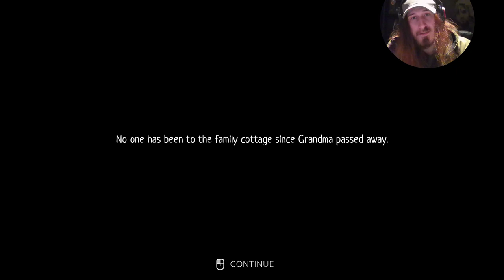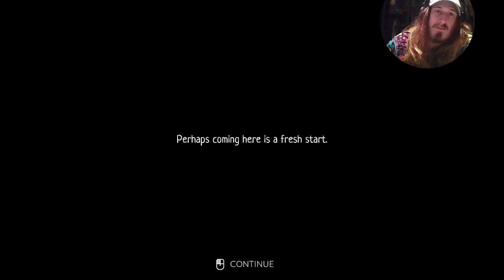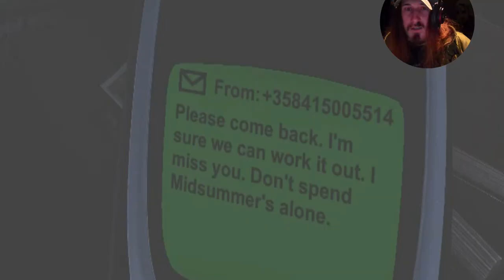RUNO Part 1 Daddy knows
Hey guys got a new one here for you really interesting game I do love these indie games nice horror style and a beautiful story behind it quite intense hope you guys will enjoy and don’t forget to subscribe and hit on bell notifications remember have a great day￼